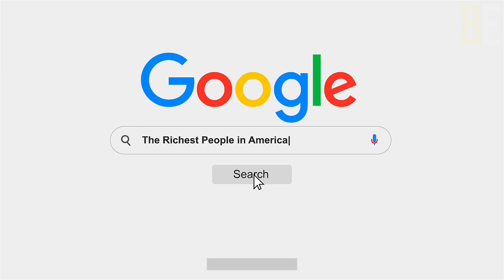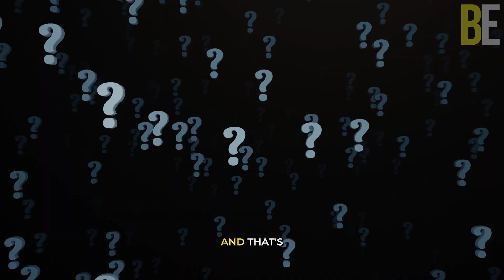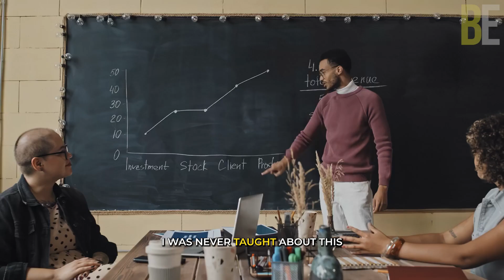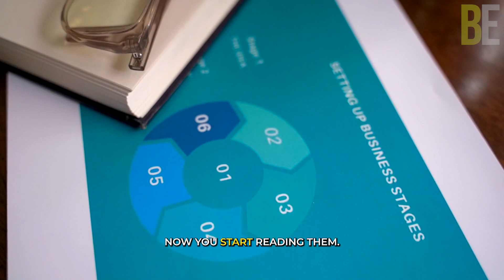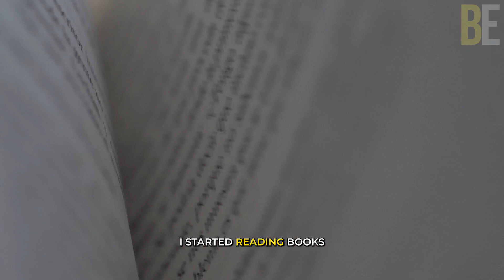Change Your Mindset - Jaspreet Singh Life-Transforming Secrets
"Change Your Mindset" - Jaspreet Singh Secrets To Change & Transform Your Life

In this video, Jaspreet Singh will explain why having the right mindset is crucial to transforming one's life. Without a positive mindset, achieving success is impossible. Jaspreet also shares some useful tips on how to enhance our mindset by taking action and building self-confidence.

Jaspreet Singh is a personal finance YouTuber, entrepreneur, and CEO of Minority Mindset. He aims to help others learn about investing, retirement, and managing money by rethinking Rich and approaching the personal finance space differently than the majority of people.

Credits: @lewishowes  @MinorityMindset

All Videos are Completely Edited by BusinessEmpire